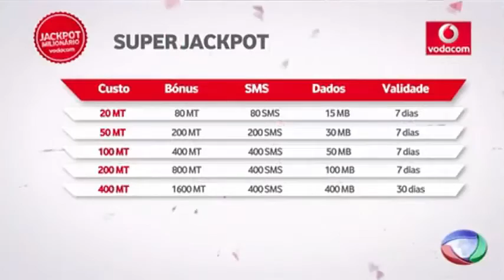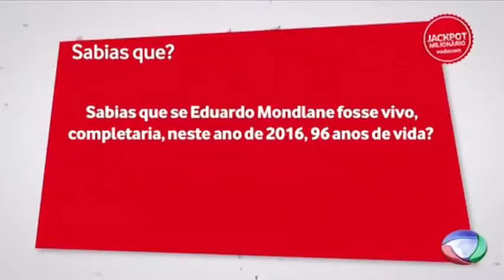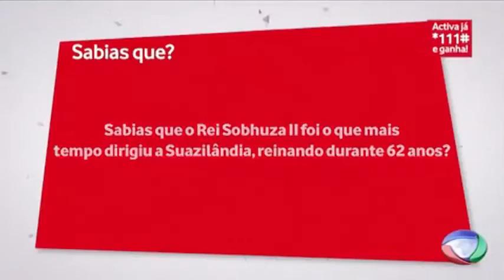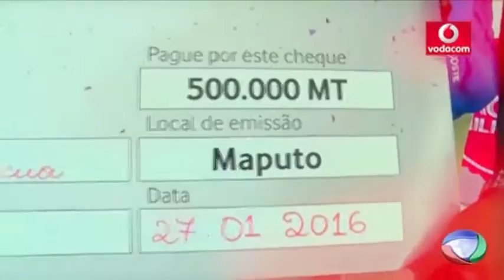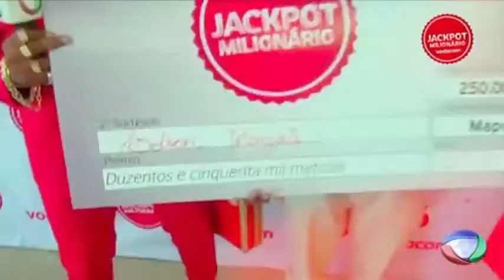Jackpot Milionário - Programa 2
Curte aqui o segundo programa do Jackpot Milionário e fica a saber quem foram os vencedores desta semana.

Vê ainda a apresentação da Matilde Conjo, na companhia do Nelson Maquile e da Sheila Ibraimo.

Vive agora
Tudobom pra ti